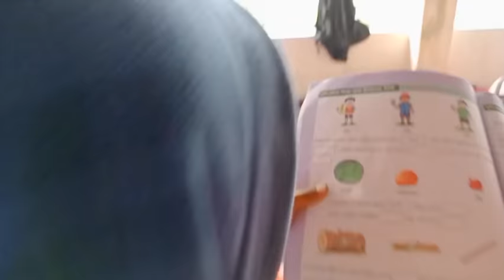villagevlog .Indian Village housewife daily life routine